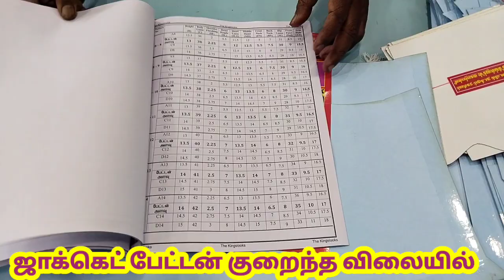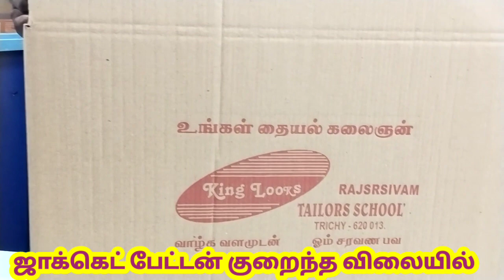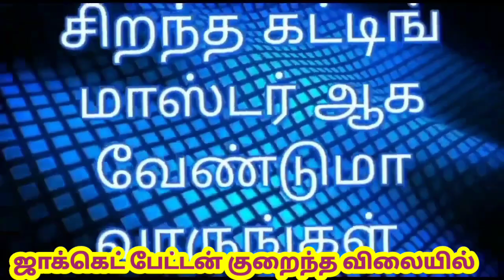ஜாக்கெட் பேட்டன், அட்வான்ஸ் நோட்ஸ்கள் குறைந்த விலையில் சிறப்பு தள்ளுபடி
Hi Friends, Welcome to My Channel In this video I'll show you simple blouse Cutting and Stitching If you like the video then press the like button And Subscribe for more videos Also click the bell icon for future Notifications Thank you
tailoring tips in tamil blouse cutting video step by step clear explanation simple blouse cutting video
சுலபமாக வெட்டும் பயிற்சி
அளவு ஜாக்கெட்டில் அளவெடுத்து வெட்டும் பயிற்சி